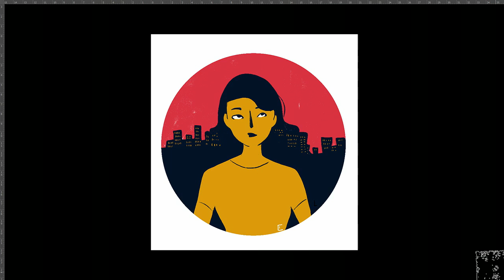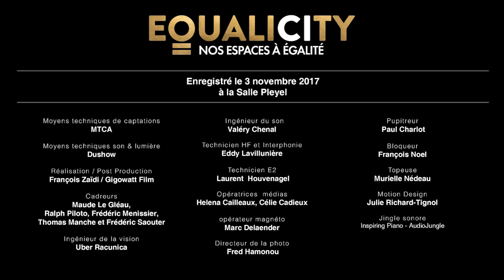La place de la femme dans l'espace public | Marie Treppoz | TEDxChampsElyseesWomen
She reminds us that to get things done, we women need to trust us to dare to say and ask. Exit HEC in 1994 (Major Entrepreneurs), Marie Treppoz began her career in marketing and sales in New York for the company Meccano, then joined the Danone Group as a product manager. In 2000 she joined Pauline d'Orgeval, founder of 1001 lists, wedding list website, which she co-directed until 2005. She then started her consulting activity and worked mainly for the Women's Forum for the Economy & Society. From 2008 to 2013 she directs the marketing of the group Unibail-Rodamco for Europe.
In 2013 Marie Treppoz left Unibail and followed a training in naturopathy at the Cenatho school to launch a project around preventive medicine via stays (my-detox.fr). At the same time, she wants to set up a more ambitious and above all more social project. With a former colleague, she is thinking about a website that would create a link between those who need timely and free help and those who are willing to help from time to time: Welp is born in March 2015. Today hui Welp is a site and an application This talk was given at a TEDx event using the TED conference format but independently organized by a local community.